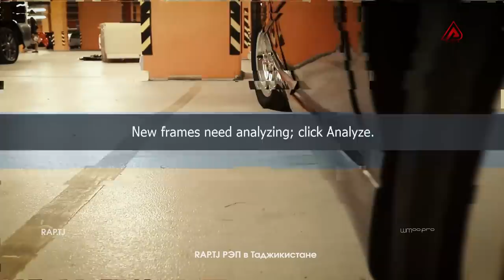КЛИП! MK - Депрессия (RAP.TJ)